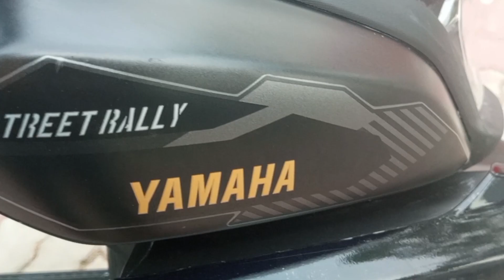Gloss And Matte Combination PPF On Scooty || Ray zr125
1. Ppf lamination
2. New Bike's Care
3. Scooty Ppf
4. Gloss to Matte look
5. Matte finish ppf
6. Bike  Lamination
7. Ray zr125 lamination
8. Lamination wrapping
9. Paint protection film
10. Bike ko new kaise rakhein
11. Scooty bike ki care
12. Anti scretch lamination
13. Sun protection film

Details Of SBrothers Unit Shop ➡️ Car Accessories || Bike Accessories || Washing Centre || Denting - Painting|| Transport || Electronics Care etc.

email I'd:-